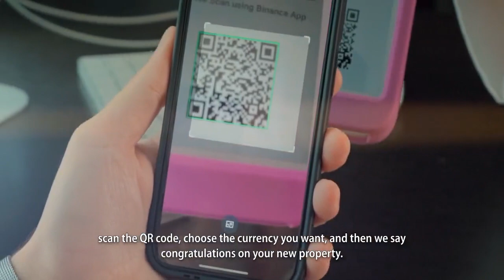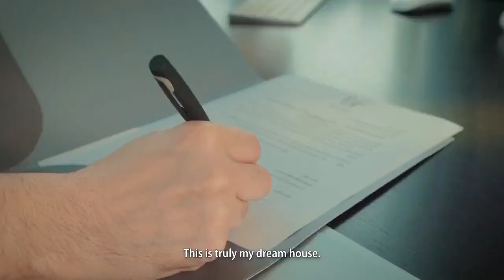Bahrain Property Giant Starts Accepting Bitcoin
Bin Faqeeh, one of Bahrain's biggest real estate company, has began accepting bitcoin and other crypto currencies.